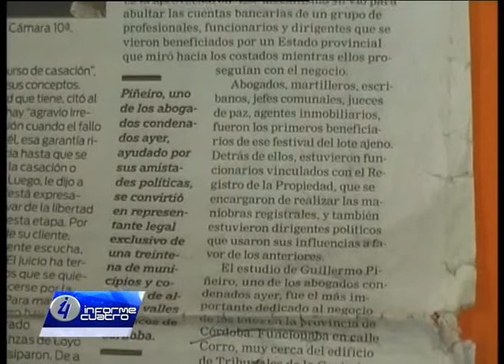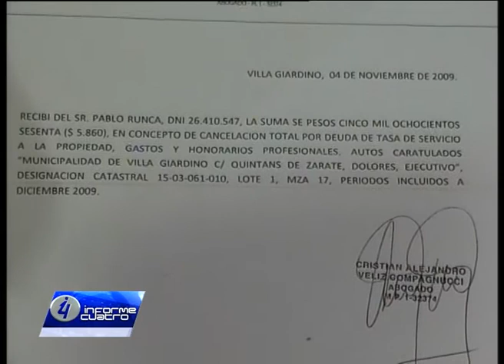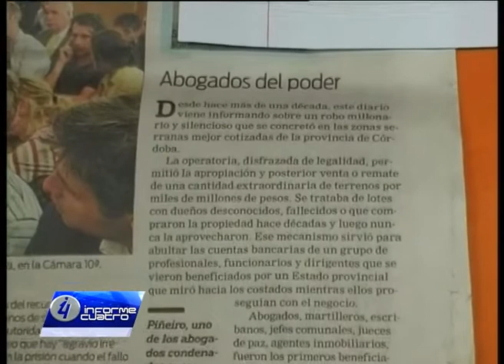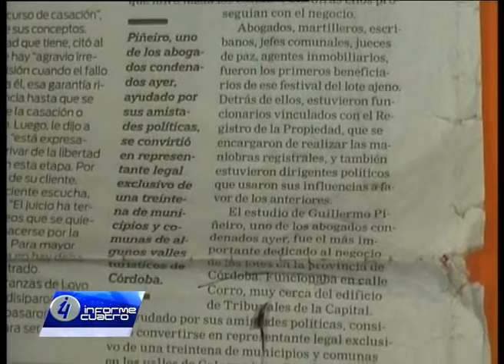Damnificado en el caso del ex procurador de Villa Giardino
Franco Runca es vecino, comerciante y damnificado en el caso del ex Procurador de Villa Giardino. Informe 4, Canal 2 Next Televisión. La Falda.